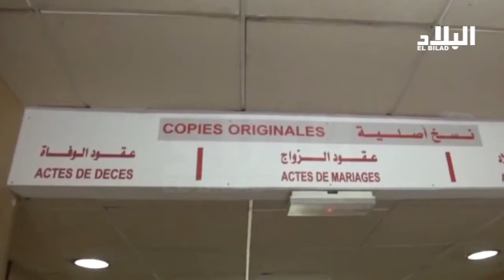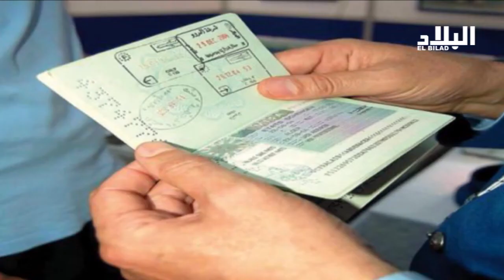استخراج بطاقة التعريف و جوازات السفر البلديات بدل الدوائر -EL BILAD TV -